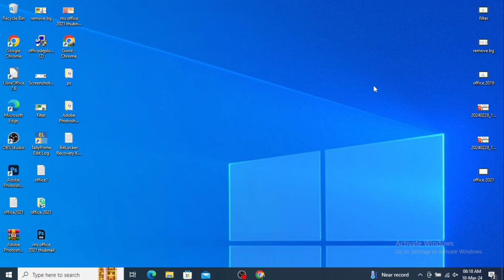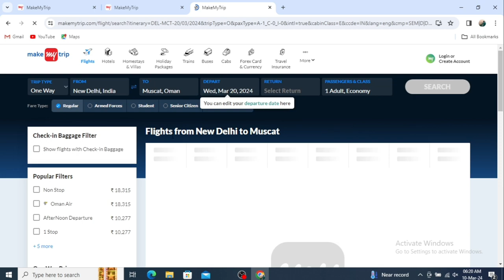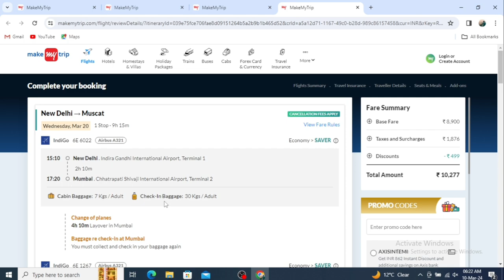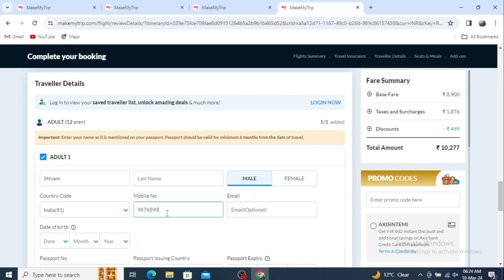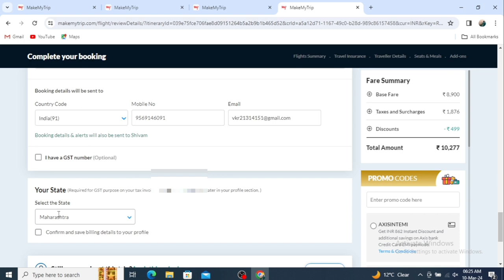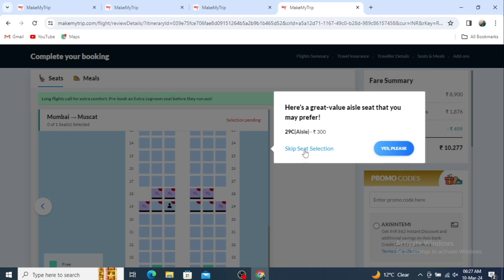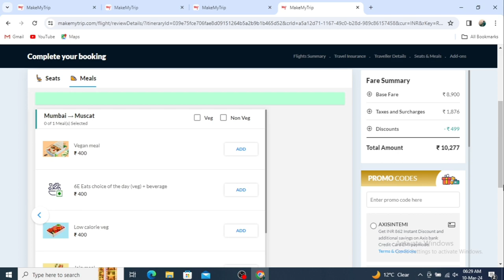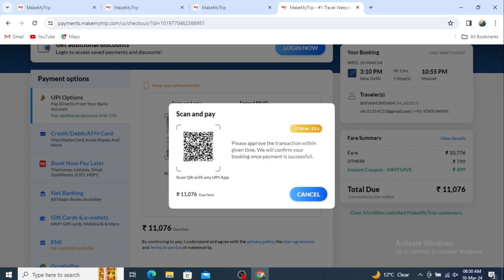International flight ticket kaise book kare | how to book International flight ticket online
Hello, friends

In this video, we told you how to book flight tickets online, we will show you the live process, so you can book tickets very easily by watching this video, so subscribe to the channel to watch such videos and videos.